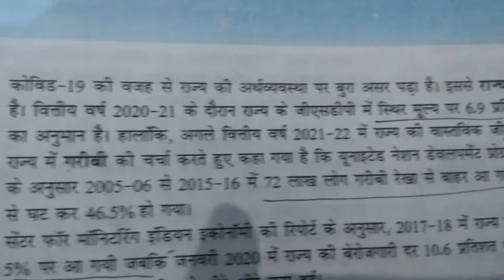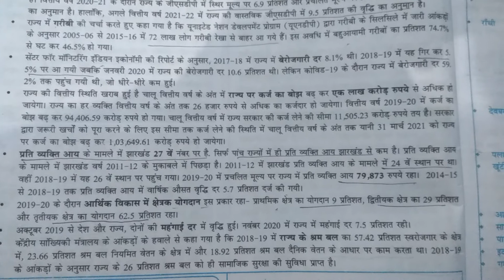Jharkhand Ka Arthik sarvekshan : 2020-21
Current Affairs of Jharkhand 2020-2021 ... Important for all Jharkhand competitive exams